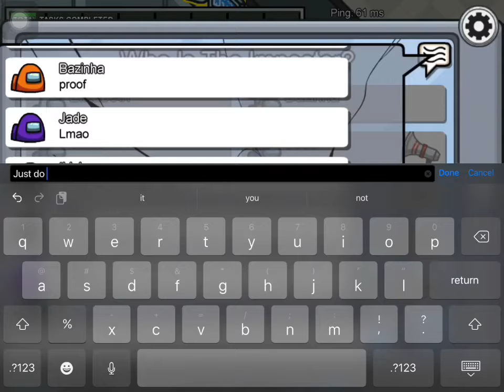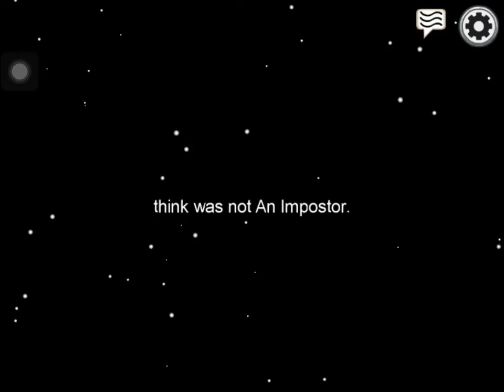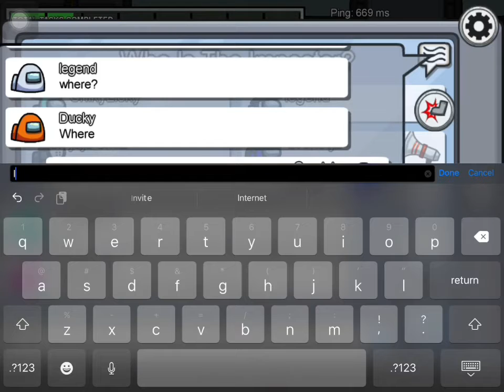Among Us|| Episode 1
New video y’all